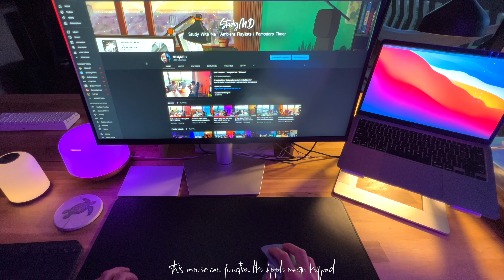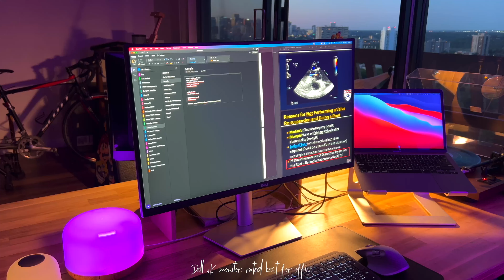My Desk Tour - ✨ Upgrades to make your study room aesthetic/productive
✨ My Study Space Set Up Product links ✨

💡Lights
LED Table Lamp =
LED Light Strip =
RGB Light Bulb =

💨 Diffuser
ASAKUKI Diffuser =
(alt) Zoe Stadler = (featured in previous video)

 🎧 Record Player & Speakers
1 by One record player =
Tribit x Sounds Surf Bluetooth speaker =

⌨️ Keyboard & Trackpad & Mouse
MX Master Keys =
MX Master Mouse =
Royal Kludge Mechanical Keyboard =

🖥️ Monitor
Dell 27" 4K Monitor (Rated Best for Office Use) =
- If you are buying this, you need a 4k 60Hz HDMI Cable =
(alt) LG 29” Ultrawide 1080p monitor =
Monitor Stand =

💆🏻Massagers
RENPHO Foot Massager =
Naipo Back Massager =
Psoas Muscle =

📔 Desk
Ikea Skogsta =
Chair = Ikea Markus Chair

The music used in the videos is produced by myself to which I have full exclusive rights and ownership to. Usage of the music in my videos without permission is prohibited.